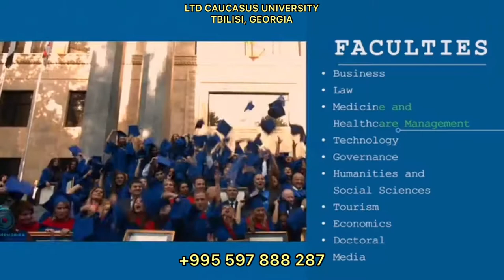LTD CAUCASUS UNIVERSITY, TBILISI, GEORGIA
STUDY MBBS @ GEORGIA
*LTD CAUCASUS UNIVERSITY*
Name of course: MBBS
Medium of instruction: English Medium
*Duration: 5 years (360 Credits)*
University location: TBILISI, GEORGIA
Name of Airport: TBILISI

*PREMIUM UNIVERSITY*
*WITH HIGH CLASS FACILITIES*

Admission criteria:
 NEET QUALIFICATION
Above 50% marks in every subjects in 12th class

FIRST YEAR FEE:  8000 USD

FROM SECOND YEAR TUITION FEE: 7000 USD

HOSTEL WITH FOOD: 3000 USD PER YEAR

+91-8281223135